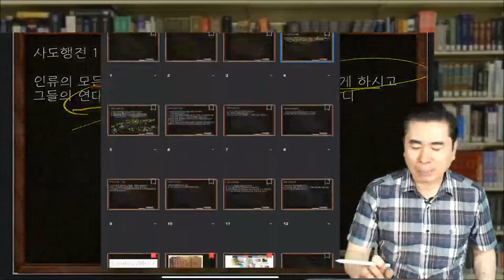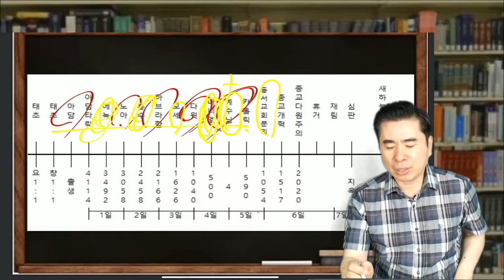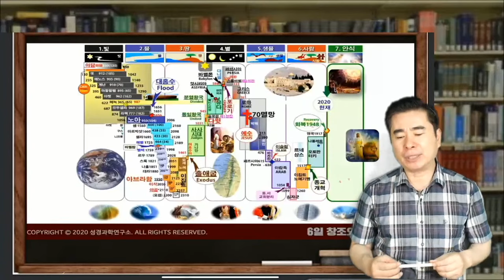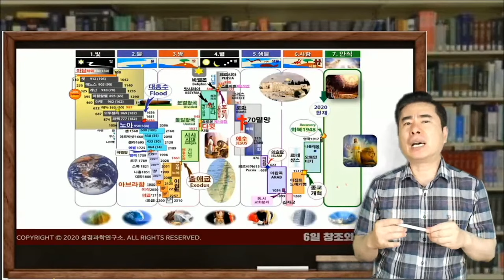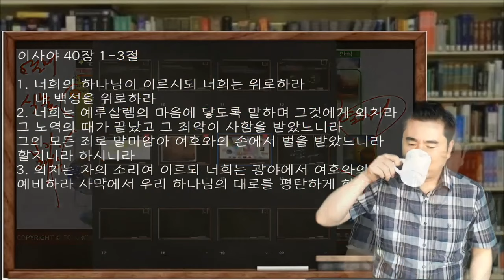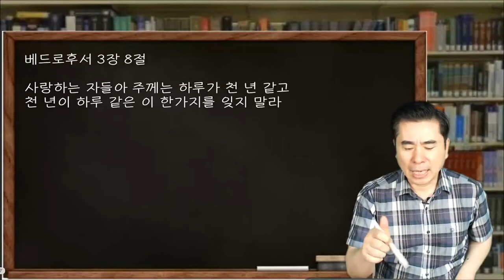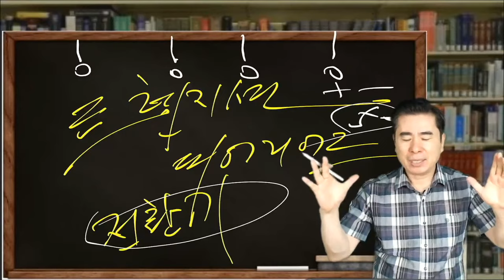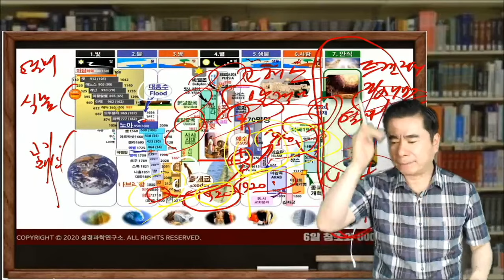6천년의 타임라인을 알아야 성경의 비밀이 풀린다 ⎮ 코뿔소온라인국제신학연구원 박영민 목사